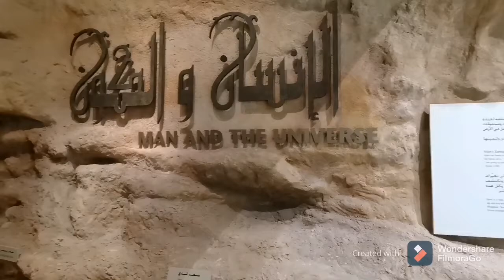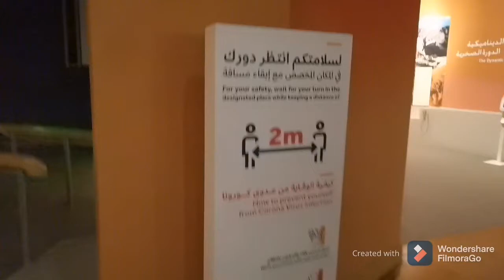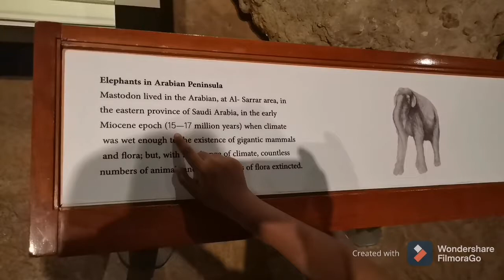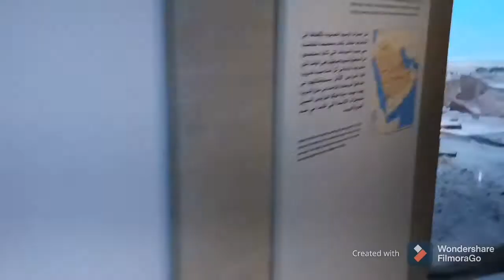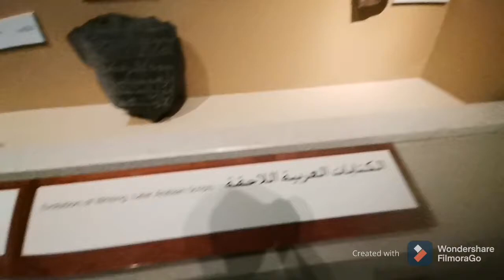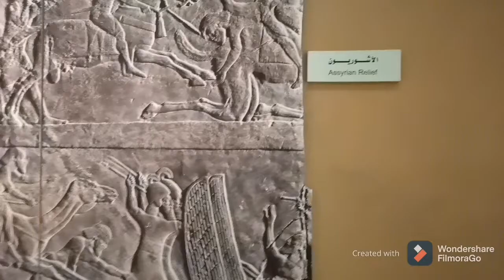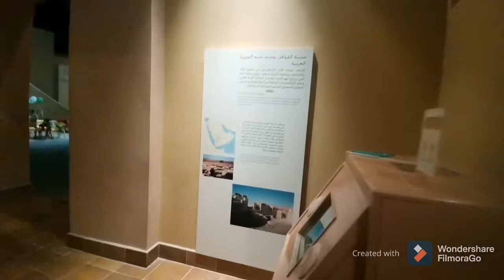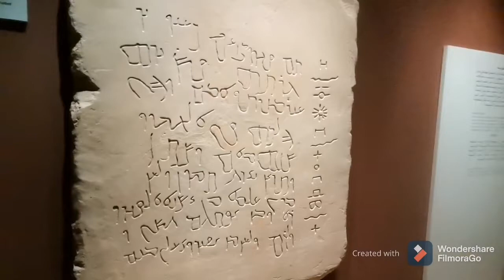🌹🥀 NATIONAL MUSEUM (MURABBA) RIYADH PART 1 🍁🌷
NATIONAL MUSEUM RIYADH